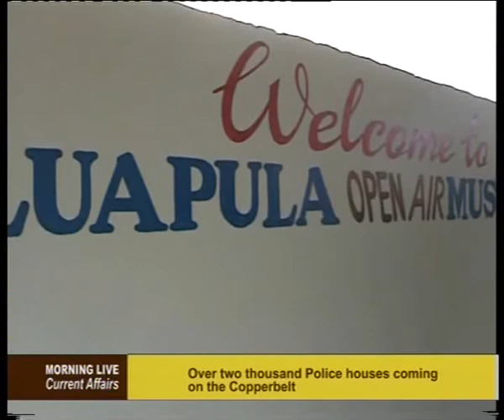Luapula Open Air Museum Feature 03 08 2017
Paul Shalala reports from Mwansabombwe on the establishment of the first museum in the province which showcases witchcraft and fishing as a way of life for the people of Luapula